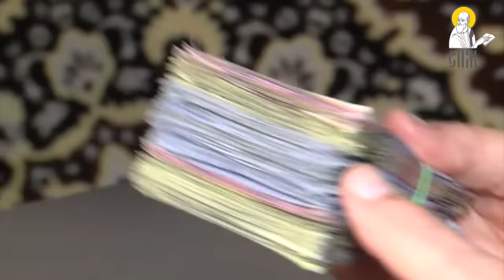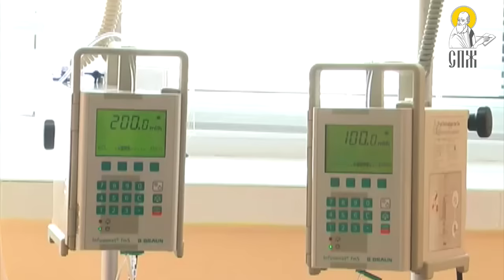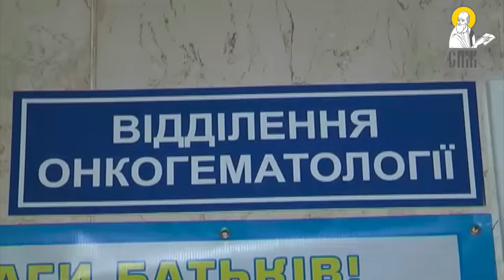Ровенская епархия УПЦ продолжает оказывать помощь онкобольным детям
Более 100 тысяч гривен собрала Ровенская епархия Украинской Православной Церкви во время благотворительной акции «Помоги онкобольному ребёнку». Об этом сообщил корреспондент СПЖ.
Три месяца назад, по благословению митрополита Ровенского и Острожского Варфоломея, во всех храмах епархии были расставлены ящики для пожертвований.
«К сбору пожертвований присоединилось немало верующих, благодаря этому, адресно и не только, помощь получают те, кто в ней сегодня нуждается особо. Отрадно, что люди откликаются на это, отрадно, что люди сдают, и суммируя это, мы имеем возможность помочь таким детям», – рассказал митрополит.
Митрополит выразил сожаление, что возможности Церкви пока не настолько велики, чтобы соответствовать потребностям в помощи нашего общества. Также владыка поделился надеждой, что и церковная, и государственная жизнь улучшится, и что и дальше будет возможность оказывать помощь нуждающимся в ней.